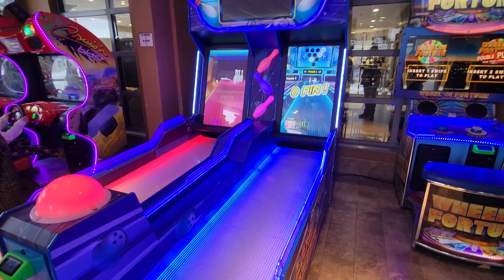Nolan bowling Jan 2023